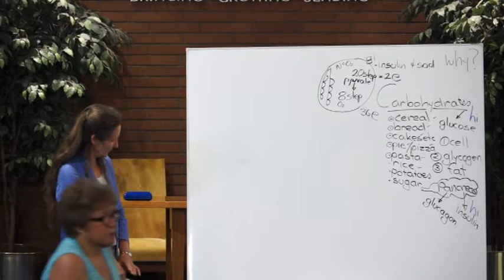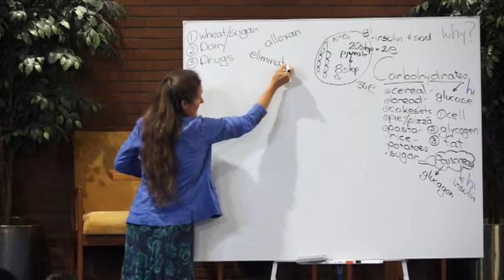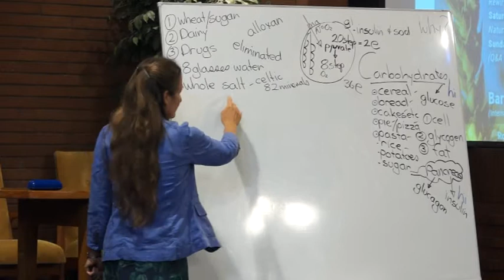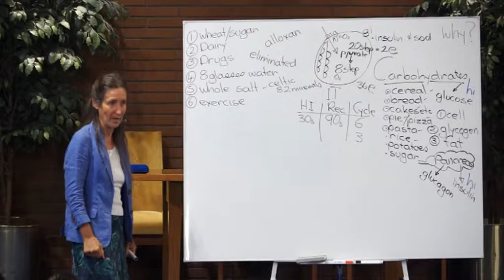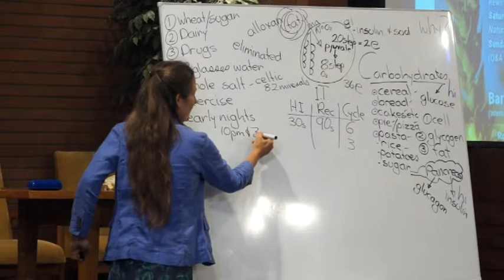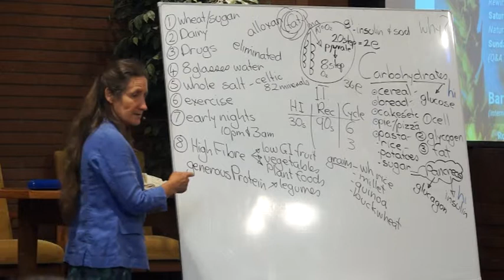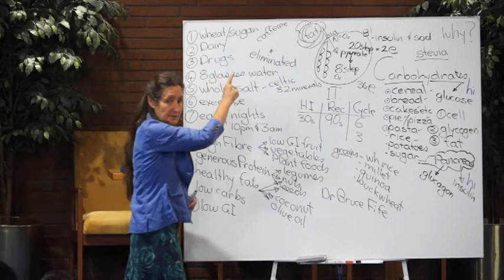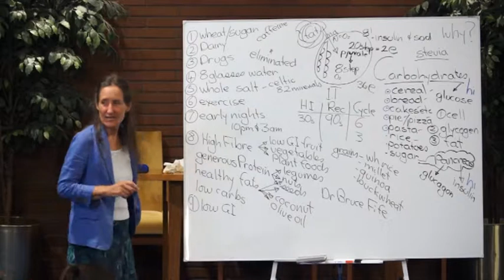4. Common Sense Health Series - Diabetes and Weight Loss Pt.2 Barbara O'Neill